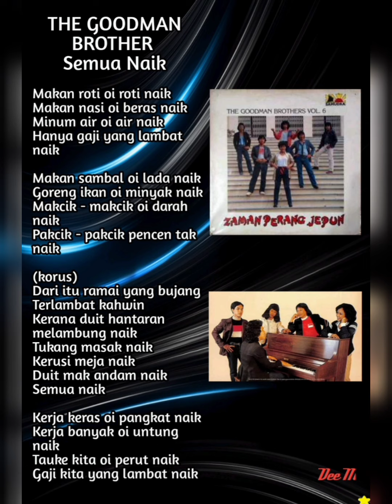The Goodman Brothers - Semua Naik